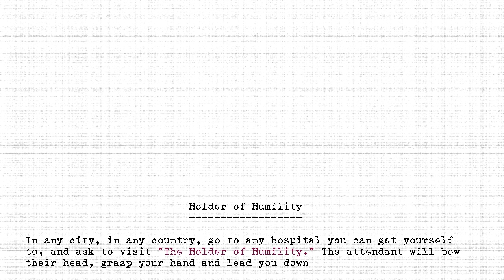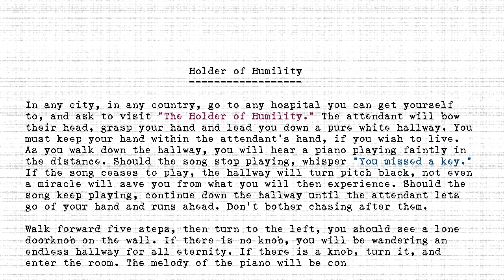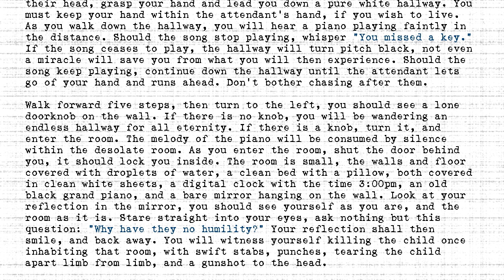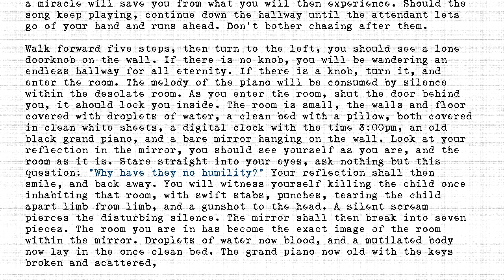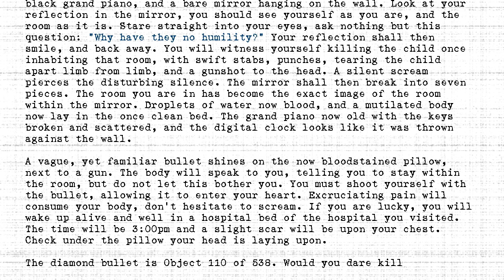The Holders - #110 - Holder of Humility